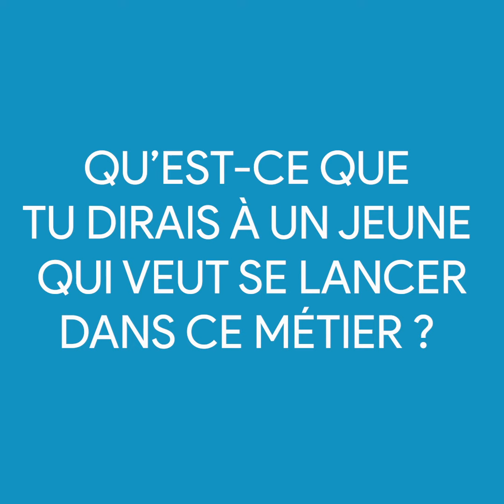Lionel est responsable de la formation pratique chez VOénergies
Dans cette vidéo, Lionel vous raconte son quotidien dans son rôle de formateur. Quotidiennement aux côtés des apprentis, il devient leur "mentor".